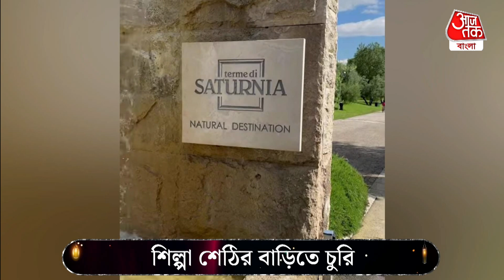বিদেশে ঘুরছেন শিল্পা, এদিকে বাড়িতে সব চুরি হয়ে গেল! Shilpa Shetty |Bollywood | Instahgram | Aaj Tak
মে মাসের শেষ থেকেই বিদেশে শিল্পা শেট্টি সহ তাঁর গোটা পরিবার। সেখানেই জন্মদিন সেলিব্রেট করছেন তাঁরা। এর মাঝেই দুঃসংবাদ। একদিকে যেমন চলছে উদযাপন ঠিক তখনই অভিনেত্রীর মুম্বইয়ের বাড়ি চোরের উৎপাত। ইতোমধ্যেই পুলিস গ্রেফতার করেছে দুই চোরকে।

 হাউসকিপিং ম্যানেজার শিল্পার বাংলোয় গিয়ে দেখেন, হল, ডাইনিং রুম, মাস্টার বেডরুমের জিনিসপত্র মেঝেতে ছড়িয়ে ছিটিয়ে পড়ে রয়েছে। তিনি জানান, শিল্পার মেয়ে শোওয়ার ঘরের আলমারিটিও খোলা ছিল, সেখানে ছড়িয়ে ছিটিয়ে থাকা জিনিসপত্র পড়ে ছিল। তার পরে বাংলো চত্বরে লাগানো সিসিটিভি ক্যামেরার ফুটেজ খতিয়ে দেখেন তিনি। তিনি বলেন, একটি ভিডিওতে দেখা গেছে, মুখোশ পরা অজ্ঞাতনামা এক ব্যক্তি একটি শোওয়ার ঘরে ঢুকে স্লাইডিং জানালা খুলে জিনিসপত্র চুরির চেষ্টা করছে।